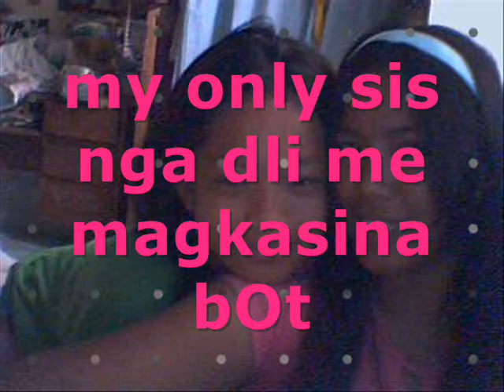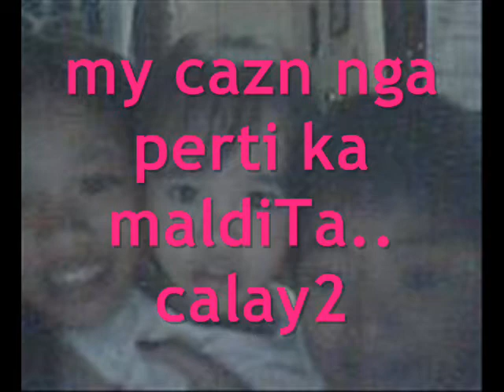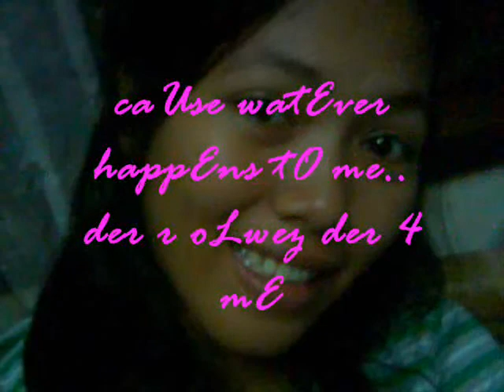buttons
video 4 mah famLy